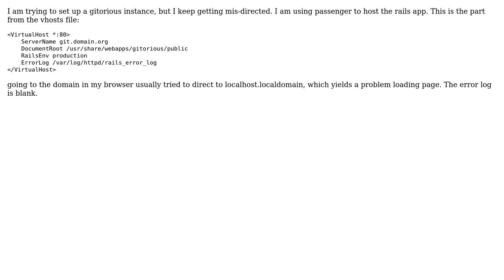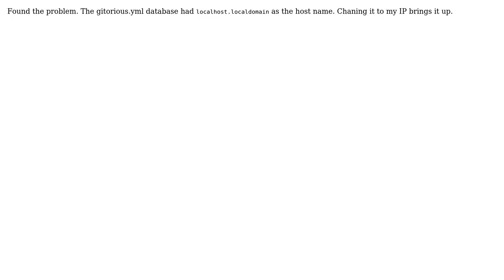gitorious doesn't up as virtual host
With thanks & praise to God, and with thanks to the many people who have made this project possible! | Content (except music & images) licensed under CC BY-SA | Music | Images & others | With thanks to user quanta user imz -- Ivan Zakharyaschev user eyecreate and the Stack Exchange Network Trademarks are property of their respective owners. You are responsible for your own actions.